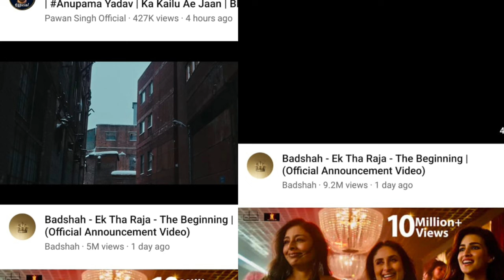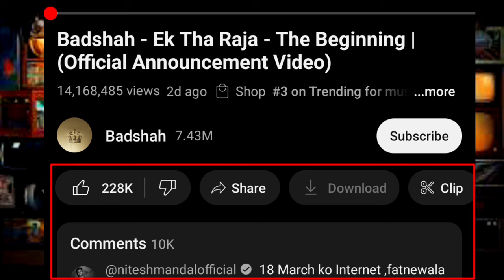Badshah Vs Honey Singh | 2024 | Poke Again | Reply Honey Fan's | Iv2 vs Ek Tha Raja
Badshah Vs Honey Singh | 2024 | Poke Again | Reply Honey Fans,

T series vs Honey Singh,
vigdiyan Heeryan Honey Singh full song,
Glory Ep Honey Singh,
Glory Ep Yo Yo honey Singh,
honey Singh Live Instagram,.
yo yo honey Singh Live,

hustle 0.3 new show
Gaddi Shookdi honey Singh new song,
Sidhu Mossewala new song, sidhu Mossewala honey Singh remix videos,
Hip hop News, hip hop update, Indian Hip Hop